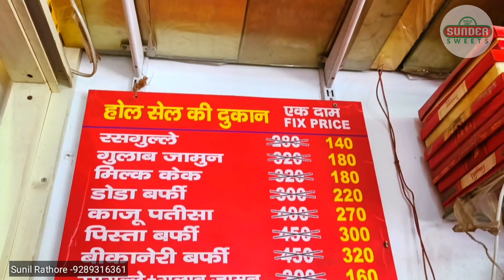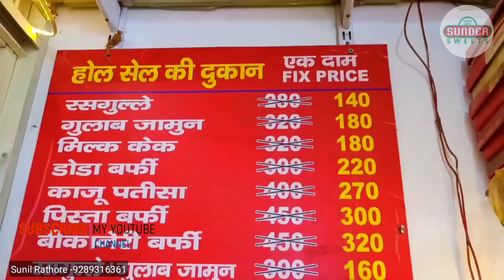व्यापार शुरू करे होलसेल या रिटेल/10 फैक्ट्री से पचास हजार कमाएं फैक्ट्री से भी सस्ता |pकाजू 270rs